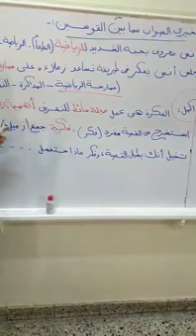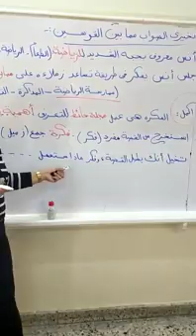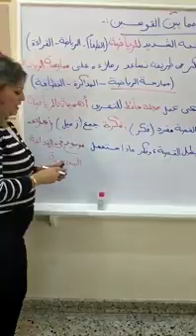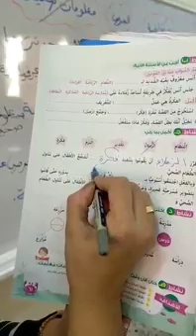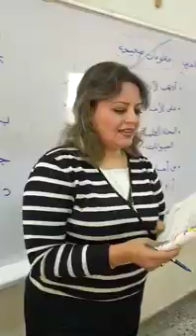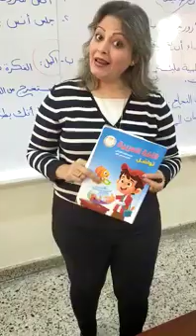لغة عربية ابتدائي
Video from it mina wagih